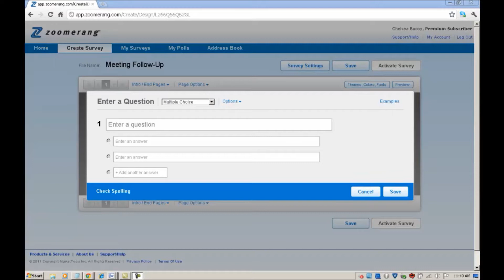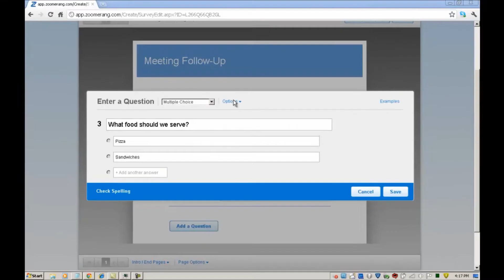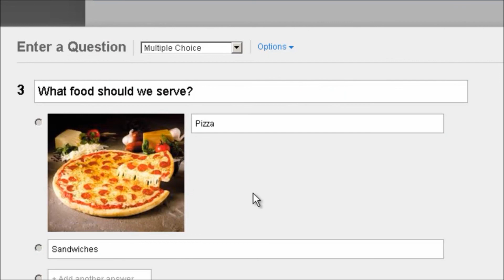Online Survey Question Types - Video 1 - Multiple Choice & Yes/No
A quick how-to tutorial video on multiple choice, single choice and yes/no question types, how to create them and use them with Zoomerang Online Surveys. Get started with a Free basic account today